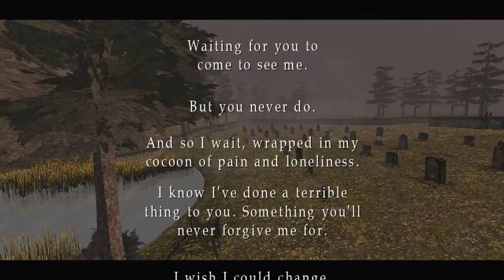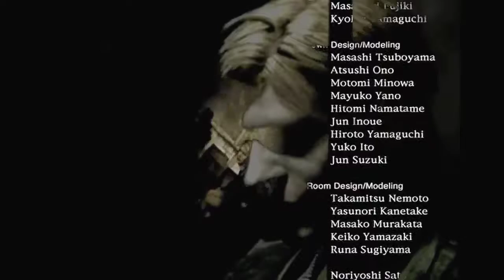Let's Play Silent Hill 2 Finale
The final confrontation and there's a lot to analyze

Silent Hill 2 is property of Konami and Team Silent